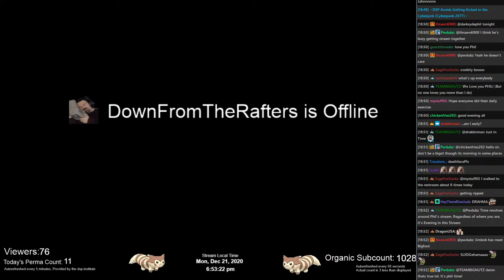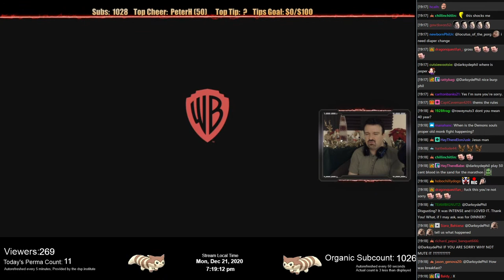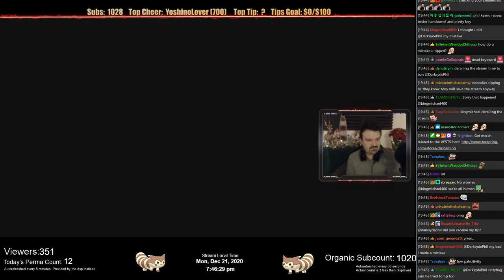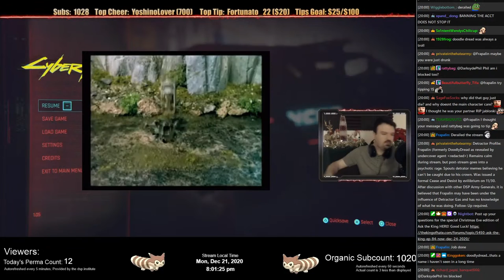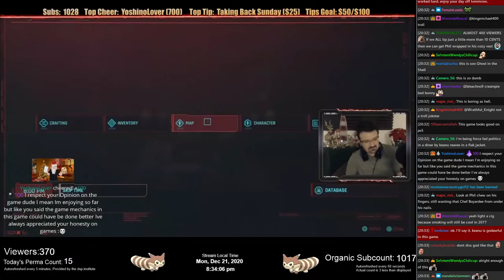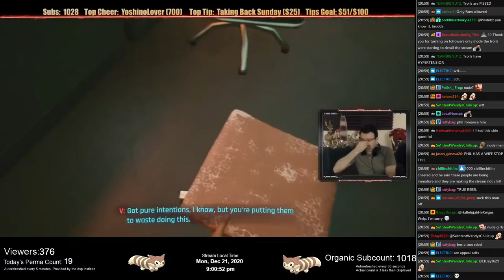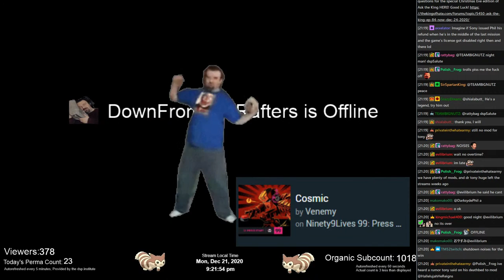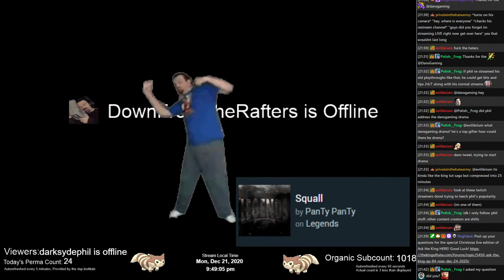DarkDave's Mirror Live Stream